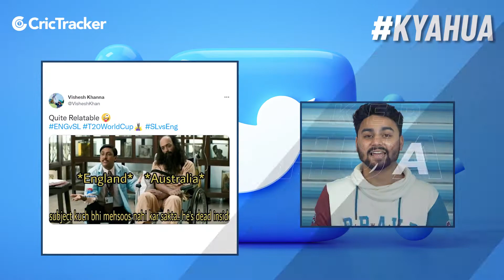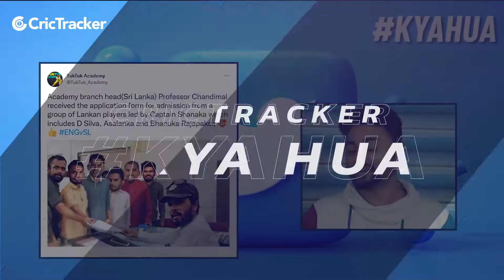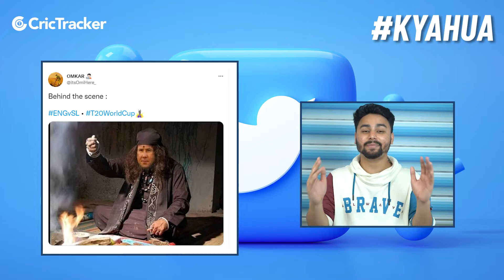KYA HUA | England vs Sri Lanka | Twitter Reactions | T20 World Cup 2022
We found the best Twitter reactions for the match between England and Sri Lanka and they're hilarious.

Watch the video here.

England Cricket
Sri Lanka Cricket
Cricket
Cricket News